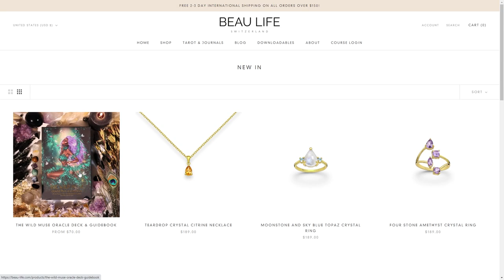Intuition, Tarot & Divination w/ Vanessa Somuayina | The Lavendaire Lifestyle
Sensitivity is sometimes seen as a weakness, but the truth is it’s a powerful strength. Vanessa Somuayina uses her gift as a sixth sense. Her intuition and energy are the powers she wields to uplift others around the world, from representation to readings.

Tarot reader, YouTube star, author, and entrepreneur, Vanessa Somuayina shares how Tarot and Divinity can help provide guidance, find synchronicities in life, and expand our hearts. She believes in sacred routines, following your heart, and tuning into your intuition.

Timestamps:
00:00 - Intro
08:08 - Staying true to helping others
10:58 - Psychic sixth sense of sensitivity & déjà vu
15:44 - Preparing for readings
20:17 - Tarot card “rules:” make your own
30:22 - Entrepreneurial journey
36:14 - Creating art from the heart
45:50 - Do’s and Don’t of conducting & receiving tarot card readings
49:44 - Intentional routines: effective over productive

• HelloFresh | 16 free meals and 3 free gifts with code tll16